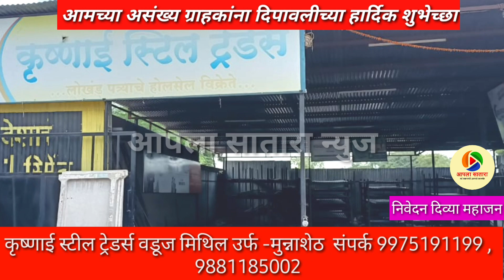कृष्णाई स्टील ट्रेडर्स, सर्वप्रकारच्या बिल्डिंग मटेरियल योग्य भावात मिळण्याचे वडूज मधील एकमेव ठिकाण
कृष्णाई स्टील ट्रेडर्स, सर्वप्रकारच्या बिल्डिंग मटेरियल योग्य भावात मिळण्याचे वडूज मधील एकमेव ठिकाण ,मिथिल उर्फ मुन्नाशेठ संपर्क 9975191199 ,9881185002